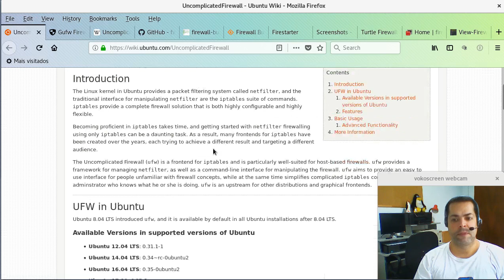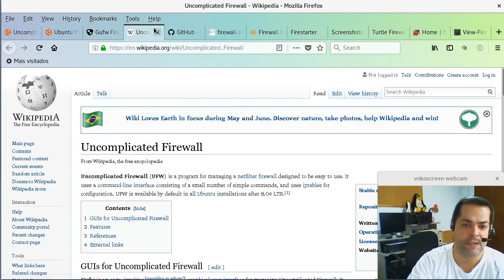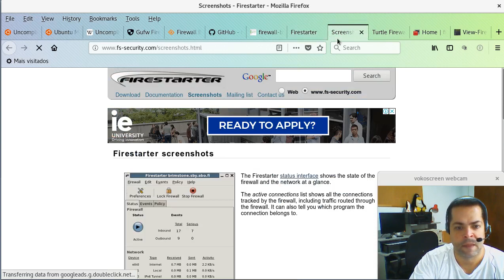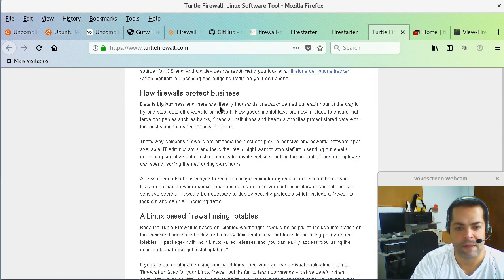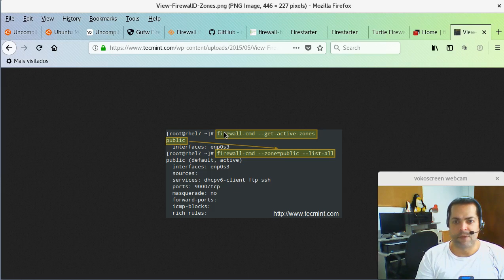Ajuda Linux - Dia 808 - Interfaces para IPtables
Vídeo explicativo: Interfaces para IPtables